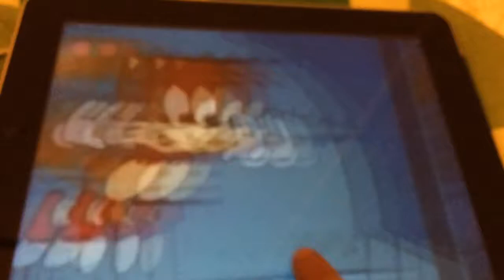tails nick logo